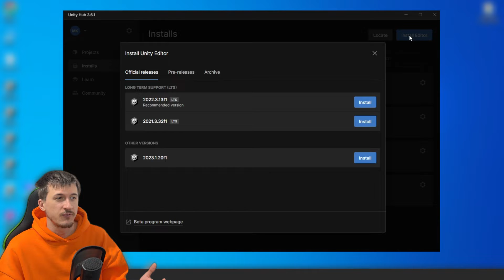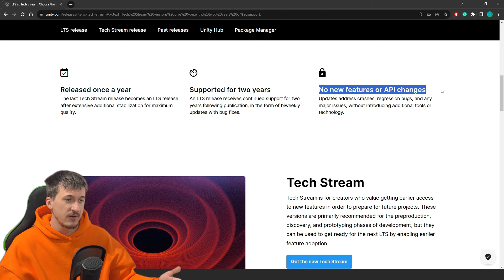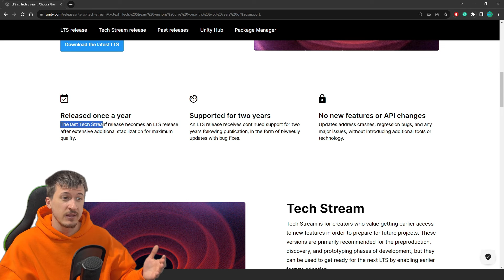Choose THE BEST Unity Version For Your Project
✅ Get my courses with discount:
👍 Save your time and learn Unity faster